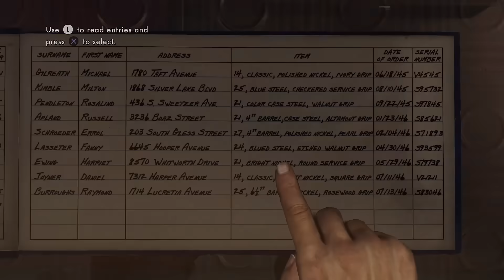10 Amazing Old Single Player Games Worth Revisiting In 2024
10 Amazing Old Single Player Games Worth Revisiting In 2024

🤭 ALERT! DO NOT CLICK (SURPRISE)🤯

00:00 Intro
00:18 Mafia 2
01:27 AC 4: Black Flag
02:21 Sleeping Dogs
03:28 Watch Dogs 1
04:38 Quantum Break
05:46 LA noire
07:34 Spec ops The line
08:55 Titanfall 2
09:58 Dying Light
11:32 Beyond two souls